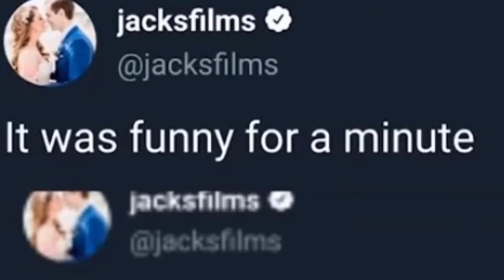It was funny for a minute, now it’s getting old.